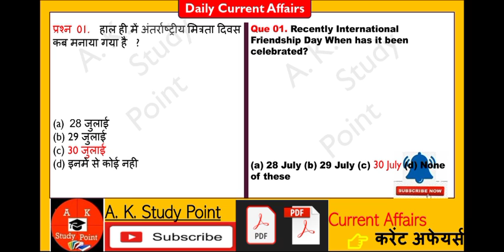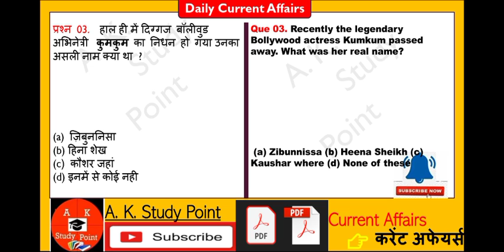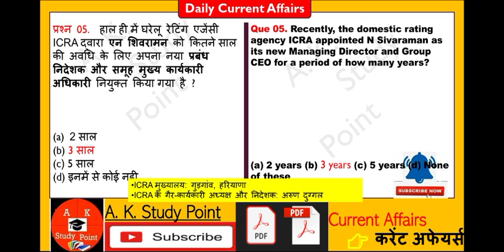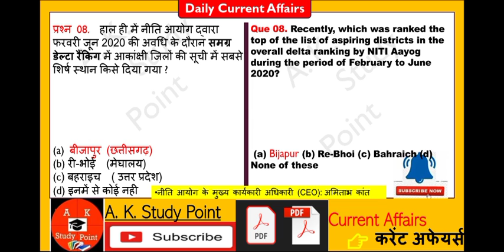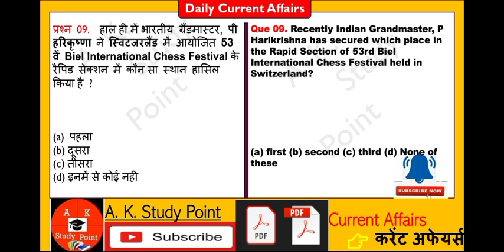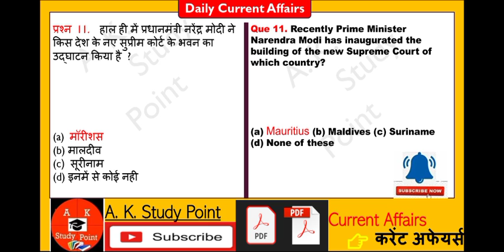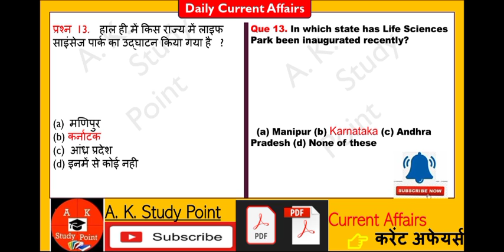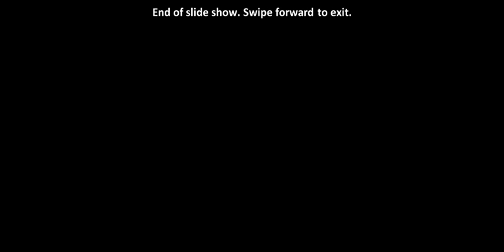01 Aug 2020 l Daily Current Affairs l समय सामयिकी l By A K Study Point